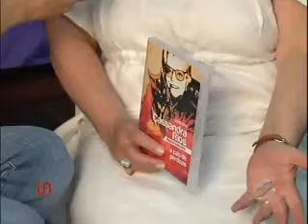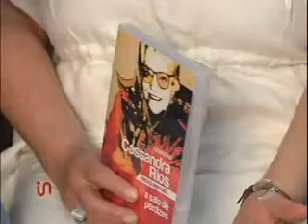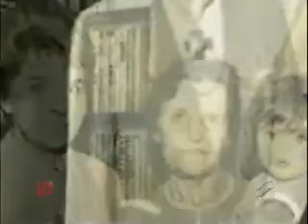Inside TV - Entrevista com a diretora Hanna Korich